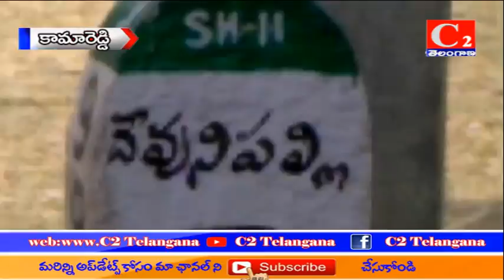కామారెడ్డి:-దేవుని పల్లి గ్రామములో శాసన మండలి ప్రతిపక్ష నేత మహమ్మద్ షబ్బీర్ అలీ ఎన్నికల ప్రచారము